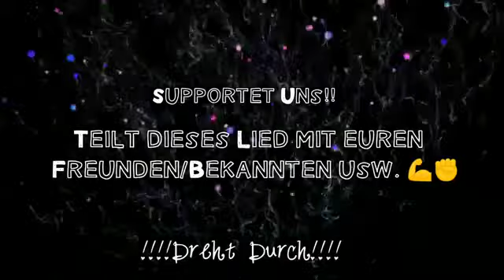CAPITAL BRA ️TILIDIN️ %5Bprod.Newstreetmelody%5D%5BMusikvideo%5D.mp4